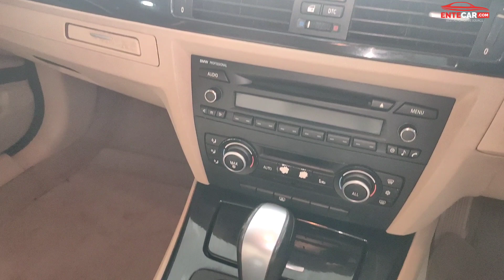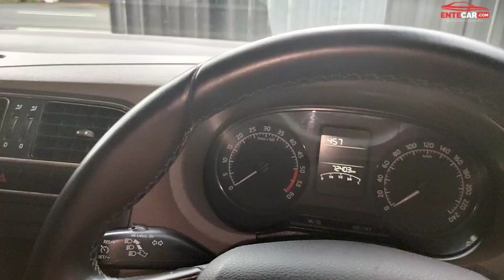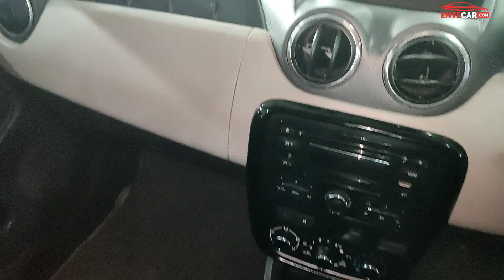Low cost car for sale | Used car for sale Kerala | Innova and BMW for sale in Kerala | Entecar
Used car for sale Kerala | Innova and BMW for sale in Kerala | Entecar | Low cost SUV and Sedan for sale Perumbavoor | Episode : 2
നിങ്ങളുടെ എയർ കണ്ടീഷനിംഗ് സിസ്റ്റം കാലക്രമേണ ബാക്ടീരിയകളാൽ മലിനമാകാം. ഇത് ദുർഗന്ധത്തിലേക്കും താഴ്ന്ന  വായുസഞ്ചാരത്തിലേക്കും നയിക്കുന്നു. ഓട്ടോൾ ഓഡോർ റിമൂവർ ആൻഡ് ക്യാബിൻ ഡിസ് ഇൻഫെക്റ്റന്റ സ്പ്രേ  'ലോക്ക് ആൻഡ് ലീവ്' സംവിധാനം ഉപയോഗിച്ച് ലളിതമായ നിങ്ങളുടെ എയർ കണ്ടീഷനെ പ്യൂരിഫൈ ചെയ്തു  ബാക്ടീരിയയെയും ദുർഗന്ധത്തെയും ഇല്ലാതാക്കുന്നു.
നിങ്ങളും  നിങ്ങളുടെ കുടുംബം എല്ലാ ദിവസവും സമ്പർക്കം പുലർത്തുന്ന ഫാബ്രിക്, ലെതർ, മെറ്റൽ, പ്ലാസ്റ്റിക്, മറ്റ് പല ഉപരിതലങ്ങളും അണുവിമുക്തമാക്കുകയും ശുദ്ധീകരിക്കുകയും ചെയ്യുന്നു കൂടാതെ  മറ്റു  പ്രതലങ്ങളിലെ  അണുക്കളെയും ഫ്ലൂ വൈറസിനെയും നശിപ്പിക്കുന്നു.

Thanks For Joining Entecar | Like | Share | Subscriber Be The Part Of This Amazing Family !!

DREAM COME TRUE

Entecar Automotive  Are Looking Forward To Promote Your Local Business Or Activity In  Around Kerala.

Business number : 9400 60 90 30